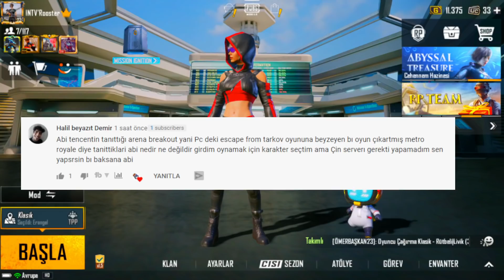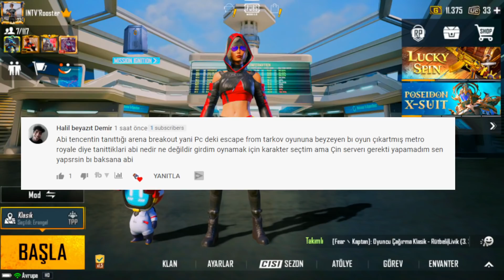VIKENDI 2.0 YARIN GELİYOR | 1.6 GÜNCELLEMESİ NE ZAMAN GELECEK | PUBG Mobile | PUBG Mobile ÇİN SÜRÜMÜ